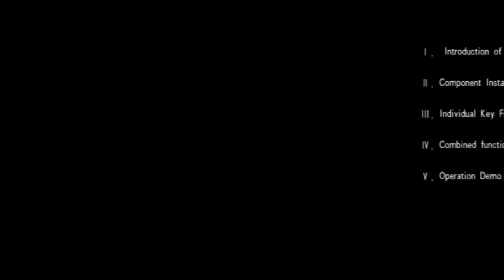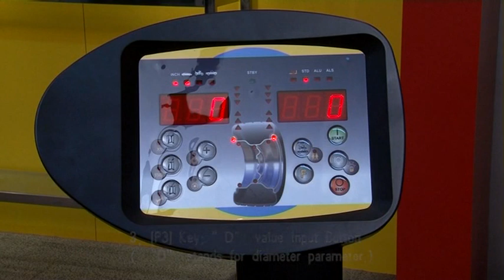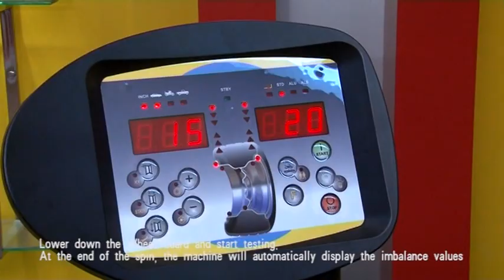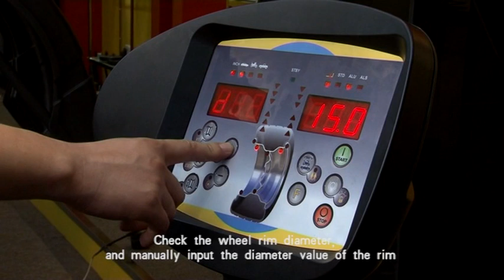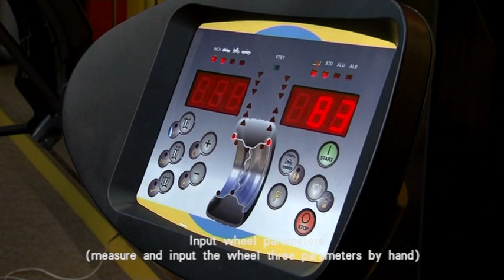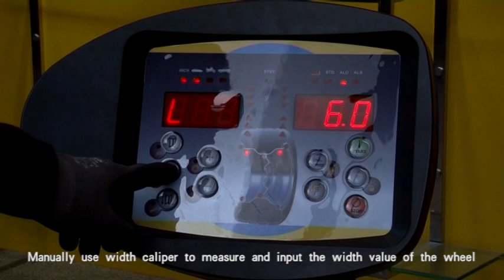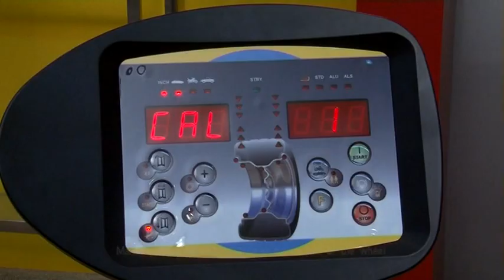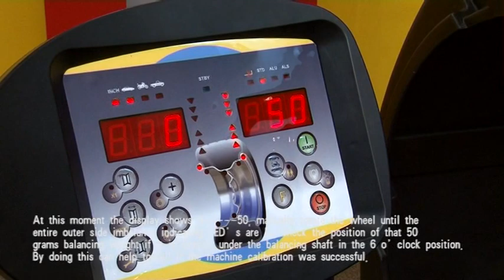BRIGHT CB66 WHEEL BALANCER VIDEO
Instruction video on how to use the Bright CB66 wheel balancer.